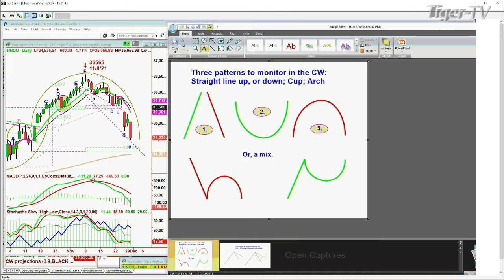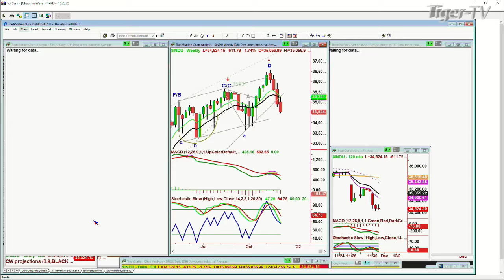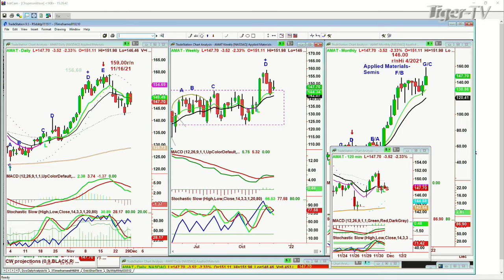November 30th, Basil Chapman on the Tom O'Brien Show - 2021